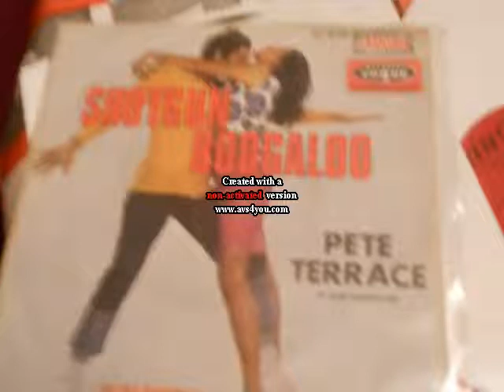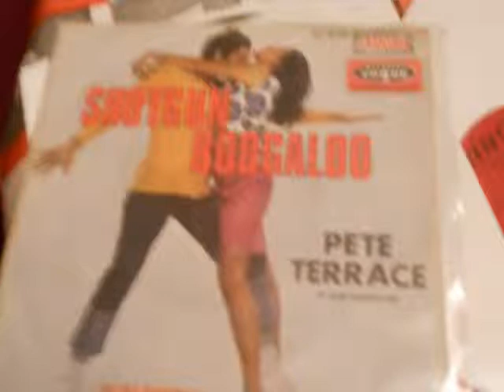pete terrace shotgun boogaloo popcorn